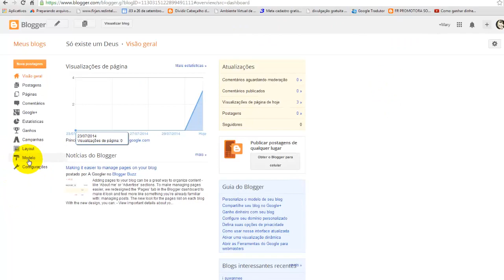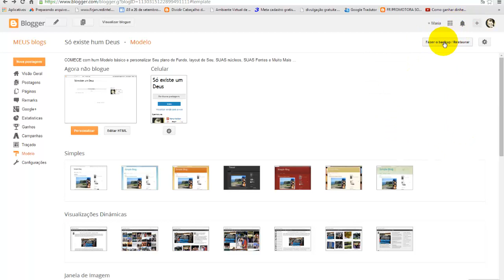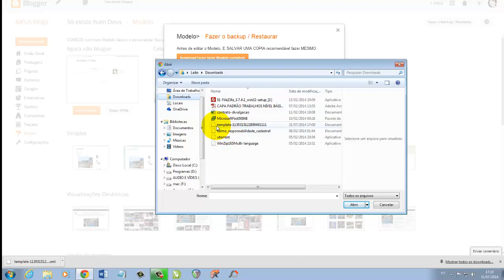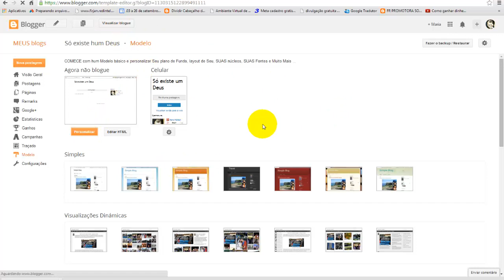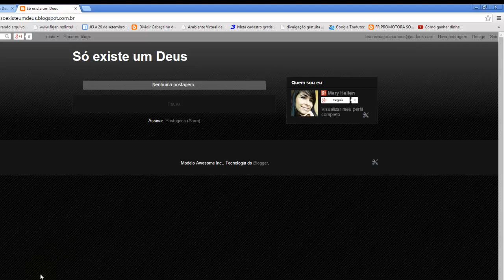Como fazer backup do seu blog [blogger]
Aprenda de uma vez a fazer backup, caso cometa algum erro de edição do seu blog, você possa restaurar.